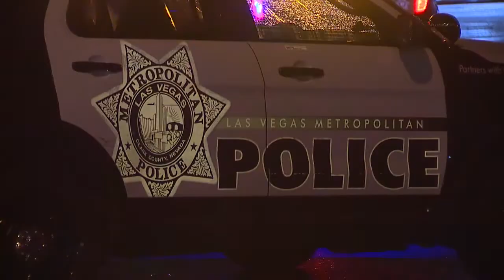13 Action News Latest Headlines | December 27, 7am